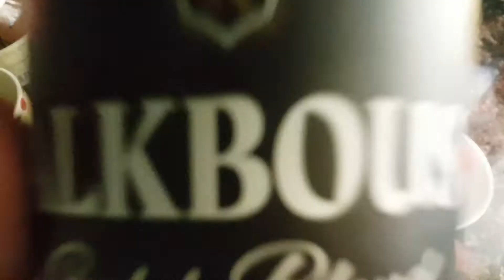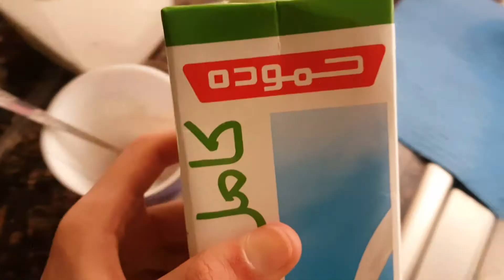عدنه إلى المدرسة 📚 كيف كان اليوم الأول لا يفوتكم